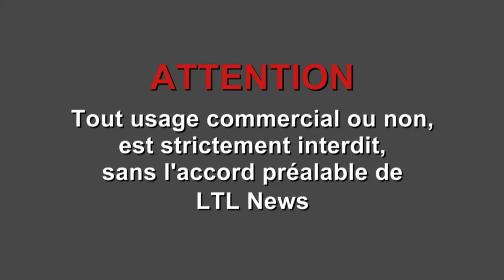Paris (France) 19/04/2013 Hervé Mariton Vs Gendarmes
Le Député Hervé Mariton adresse SES salutations respectueuses aux Gendarmes et CRS